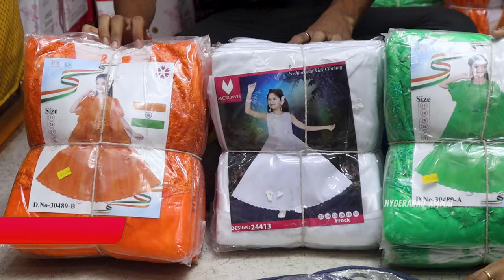చిన్న పిల్లల బట్టలు దొరికే బెస్ట్ హోల్సేల్ షాప్ హైదరాబాద్ కోటిలో ఉంది Exclusive Baby girl dresses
Hi Everyone. Welcome to our Hyderabad Ammai channel. Today iam going to share kiran apparels Ltd Kids wear ( Babygirl) Collection . This is One of the Biggest Wholesale Shop at Koti Hyderabad.They are supplying to shopping malls and retail shop. We should Purchase Set wise. Retail purchases not available. Materials, Party Wear Dresses ,Kid's
 Wear,kidswerefrocks,girlsdresses, Collections.

Address:
kiran apparels
Wholesale Dealers in  All Kinds of Readymade & Hosiery Goods, Jeans, T-Shirts, Shirts etc
#5-1-829/15,ground floor,K.J.market,sultan bazar metro statio,opp.pilar no.B 1218,koti,Hyderabad 500095(TG)

Address
#5-1-808, K.J.Market, Sultan Bazar Metro Station, Opp. Pillar no B1218, Koti, HYderabad-500095

Instagram id
Hyderabad_ammai